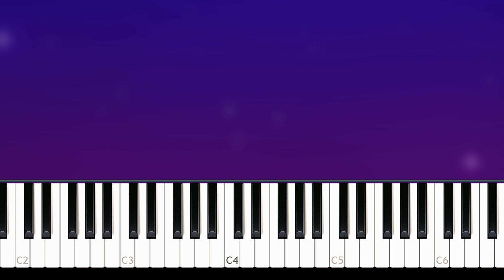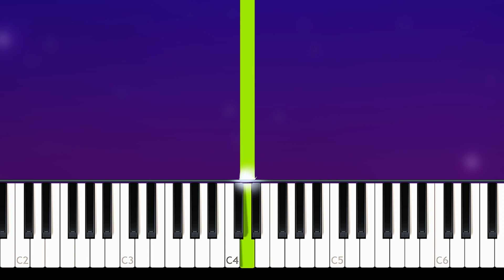Coldplay - Coloratura (Piano Tutorial)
How To Play Coldplay - Coloratura (in the key of D Major)  (Piano Tutorial / Piano Lesson)